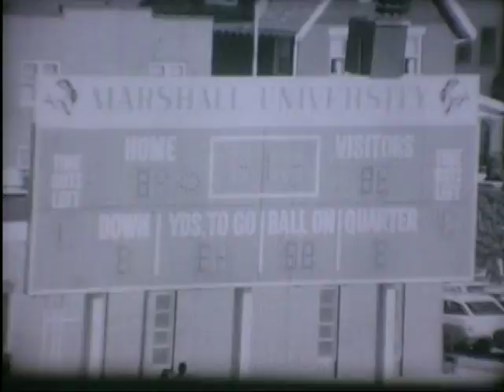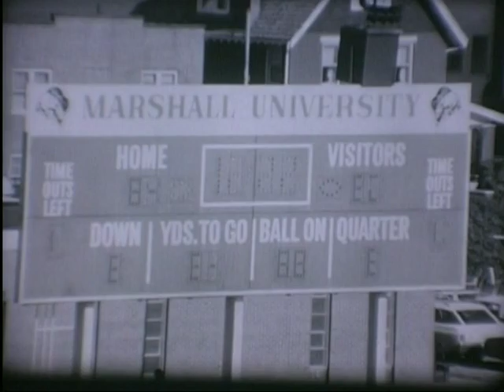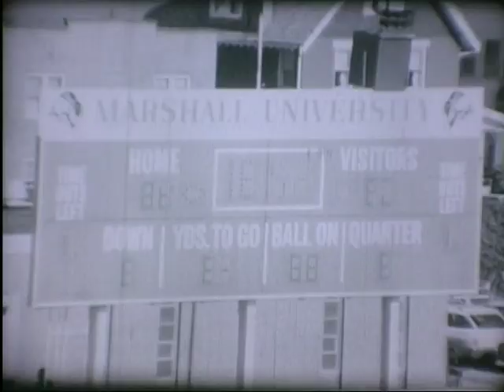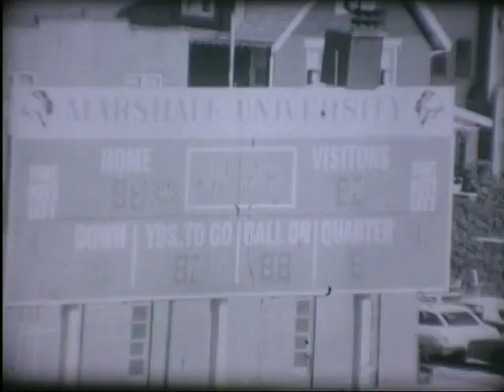Ohio Football 1973 - Highlights vs. Marshall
Ohio defeats Marshall, 35-21